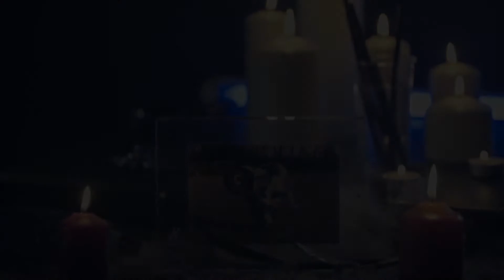Dave Saved - Let It Evolve (Official Videoclip)